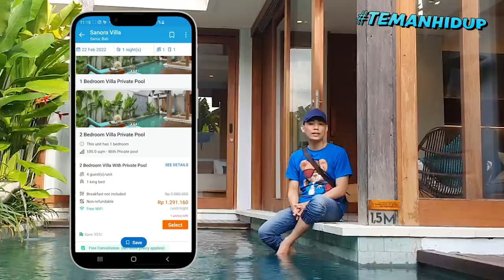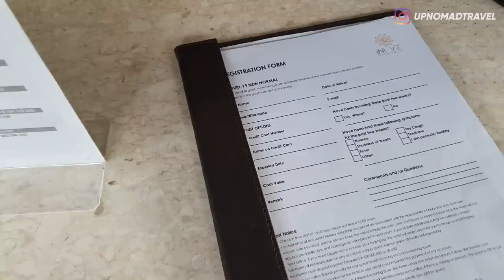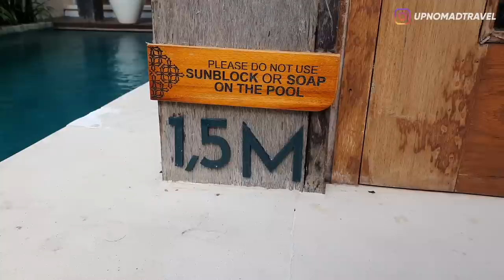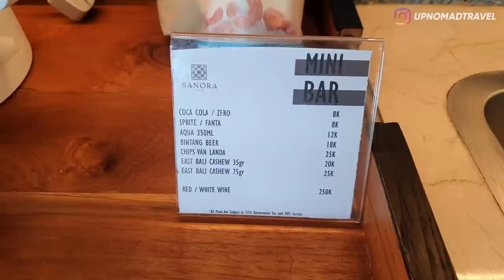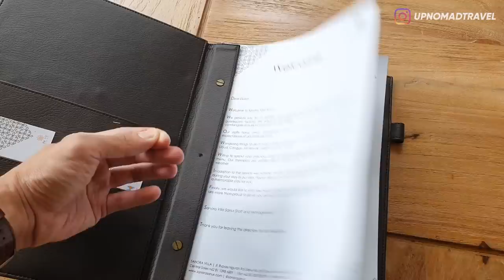REVIEW PRIVATE LUXURY VILLA SUPER LUAS TERBARU DI SANUR BALI 😍 | SANORA VILLA | HORE #59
Mau nginep makin seru di Vila, Resort, Glamping, dan lainnya? Langsung cek Traveloka Holiday Stays di aplikasi Traveloka, your lifestyle superapp TemanHidup andalan buat nginep makin seru!

Halooo semuanya!! Hari ini gw nyobain staycation di Villa Honeymoon yang baru aja buka di daerah Sanur gaes! Namanya Sanora Villa!
Villanya super Private, spacy dan juga harganya make sense banget!